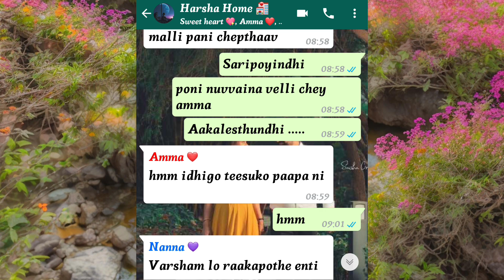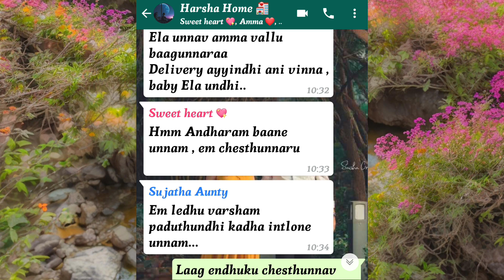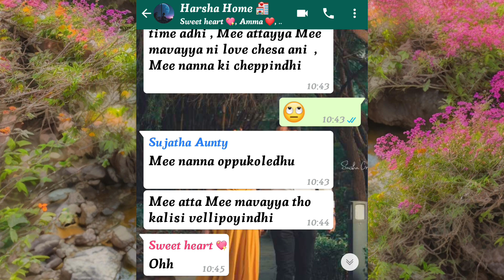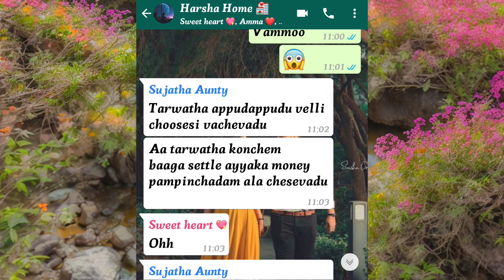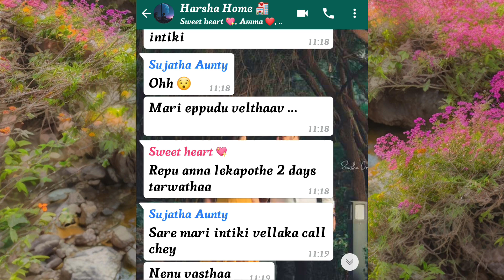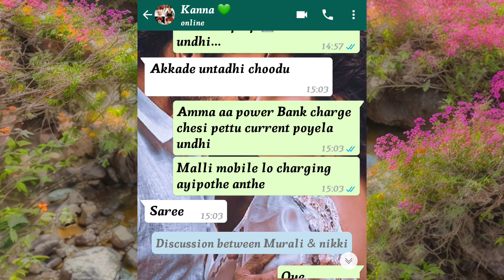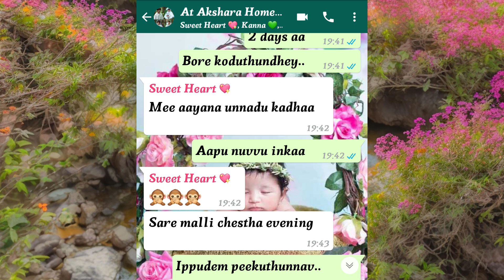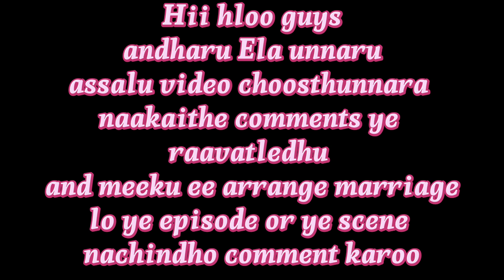Arrange marriage 🥰🤗 || Episode - 102 || Don't miss the twists 😱😝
arrange marriage
Wife & Husband Love
romance between wife & husband 😻
senior loves Junior
bava mardhal love angel
chatting tips
how to chat with Girlfriend
Inspired by :